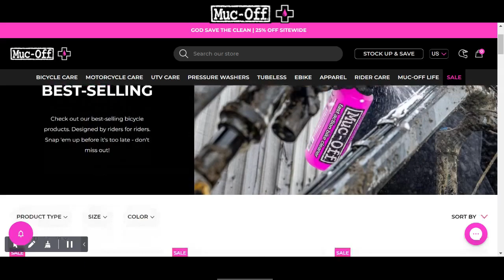LAST SEASON of Pro Motocross for Eli Tomac!?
Monster Energy Star Yamaha rider Eli Tomac has had a rough start to this year's Lucas Oil Pro Motocross season according to his standards, but over the past couple weeks he seems to have gotten back up to speed.

This weekend at Thunder Valley Eli Tomac battled intensely up front in both motos and just barely missed out on the overall, finishing second behind Ken Roczen. On paper this race was great for Tomac, earning his best finish this season so far. But Tomac wasn't happy with the finish, and hinted at retirement.

In a post race interview Tomac was asked about the race and why he was so disappointed and confirmed the rumors that he may be retiring from Pro Motocross saying “Yes, this was probably my last Lakewood National and I really wanted the win. Supercross only next year.”

Although this isn't set in stone, Tomac has claimed that he is getting burnt out. It's looking more and more like this is his last Pro Motocross season and that he will be only running in Supercross for a couple more years before retiring.

What do you guys think? Is Tomac retiring? Will he push through the burn out to extend his career?

MUSIC CREDIT - Afternoon Coffee by Colorfilm Music